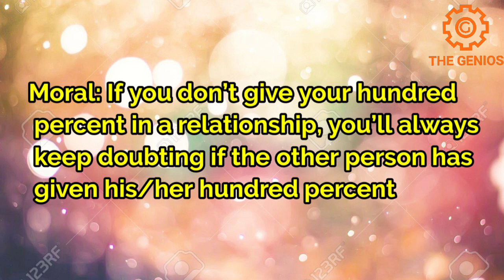MOTIVATIONAL SHORT STORY - STORY OF TRUST